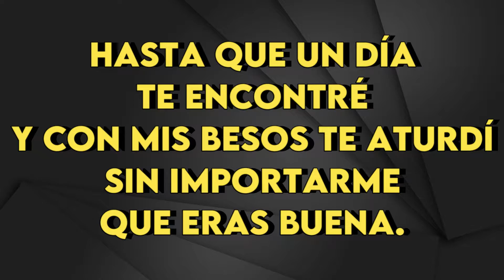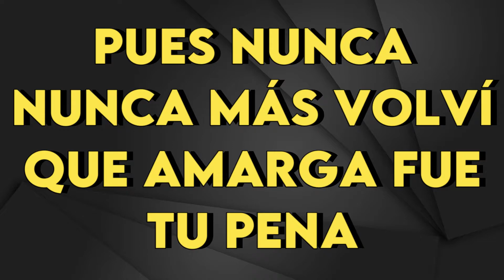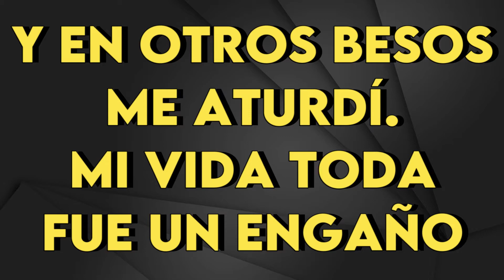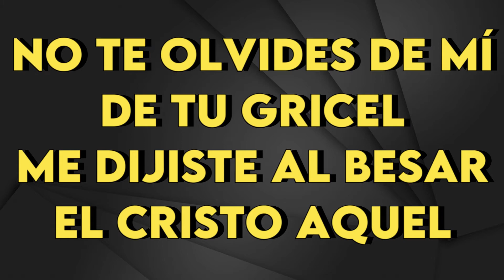Adriana Varela - Gricel - Karaoke Instrumental - Hombre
Adriana Varela
Gricel - Karaoke Instrumental
Tono Hombre (Leer👇🏻👇🏻👇🏻)
Key: A